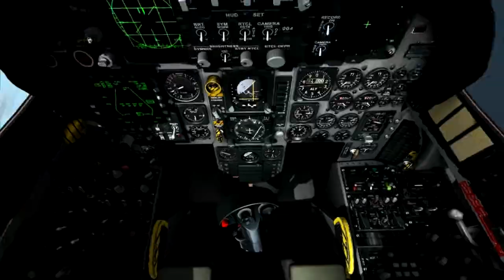DCS f 15c vs SU 27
DCS Ver 1.2.8. F15C vs Expert SU 27 using Sparrow and Aim 9 missles downing SU27 with Guns, using latest F15C AFM